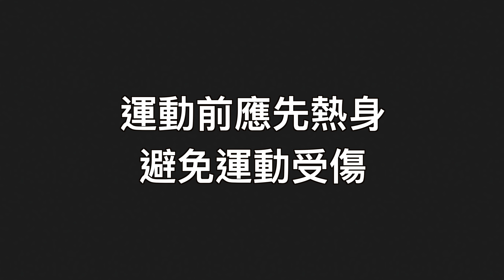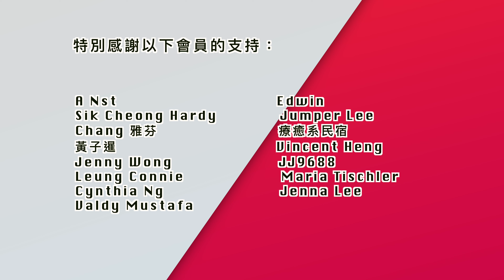TABATA 運動挑戰｜提升心肺 短時間增肌減脂 ｜TABATA Exercise Challenge| Strength Muscle Reduce Fat in Short Period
TABATA 運動挑戰｜提升心肺  短時間增肌減脂 ｜
TABATA Exercise Challenge| Strength Muscle Reduce Fat in Short Period

5分鐘居家抗疫運動｜強化肺功能｜